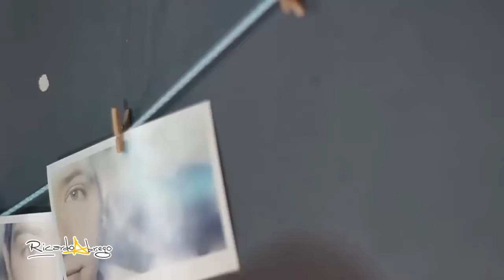7 Ideas para decorar tu espacio en NAVIDAD | ESPECIAL DE NAVIDAD (ep 5)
Y si lo hacen no olviden mandarme una foto de su creación!!